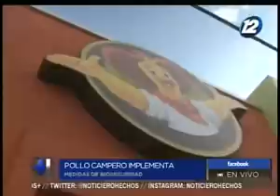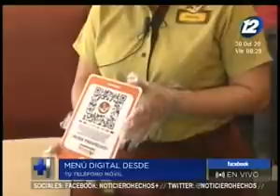Hechos AM: Programa del 30 de octubre del 2020